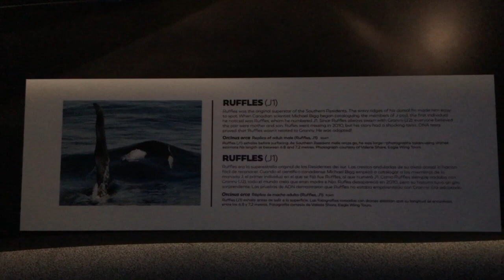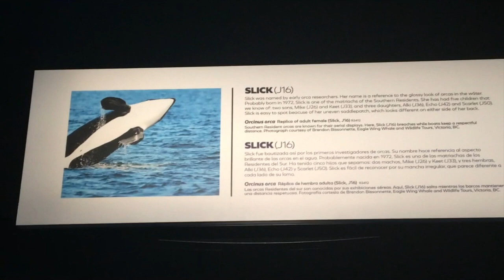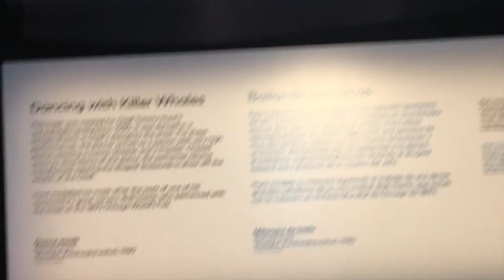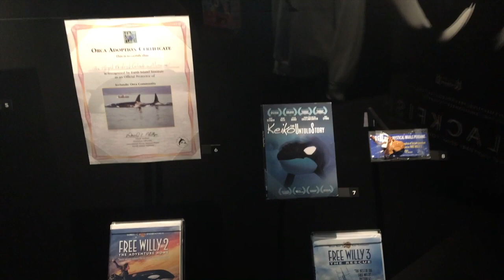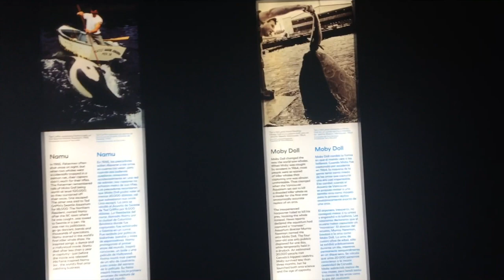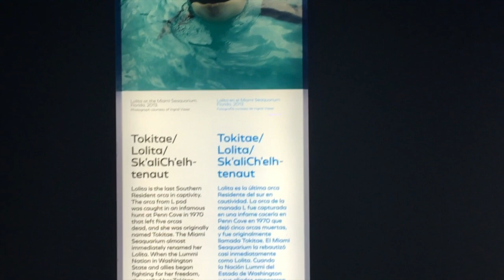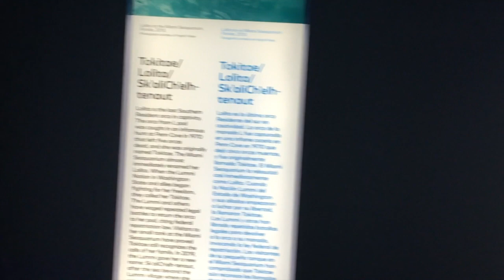Birthday Trip To OMSI Orca Exhibit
Today is my birthday! To celebrate, I went to OMSI (Oregon Museum of Science Industry) to see an exhibit called Orcas: Our Shared Future where it talks about everything about killer whales. It also talked about some famous orcas in the early days.